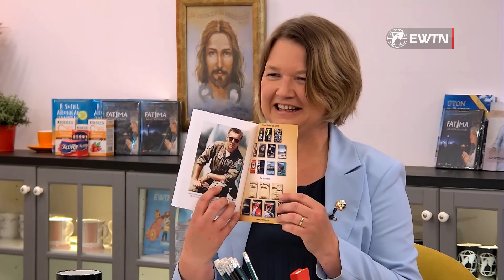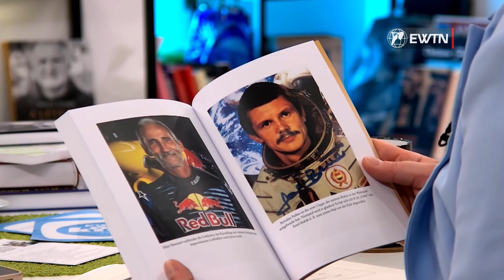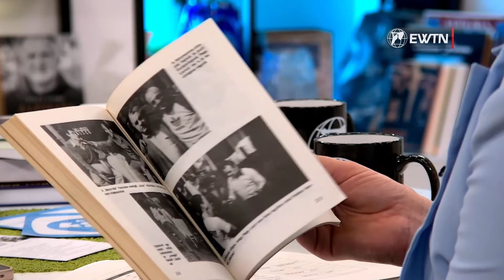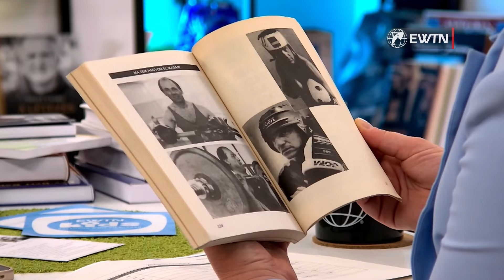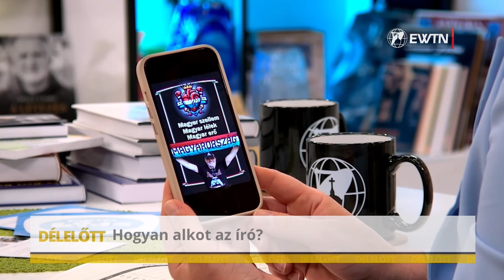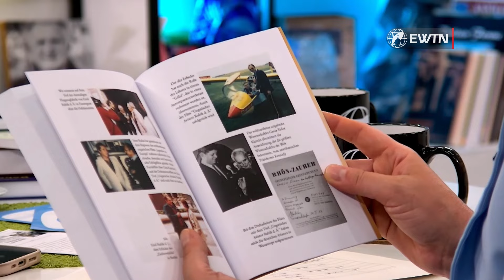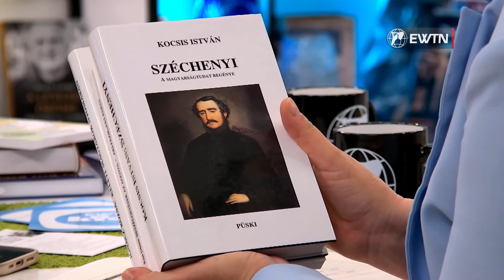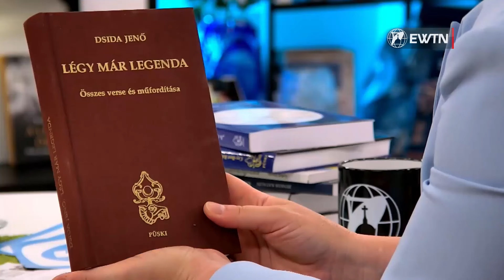Hogyan alkot az író? - Simon V. László - 2024.07.03. - Délelőtt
Simon V. László íróval új készülő műve kapcsán is beszélgettünk elsősorban arról, hogyan alkot az író?